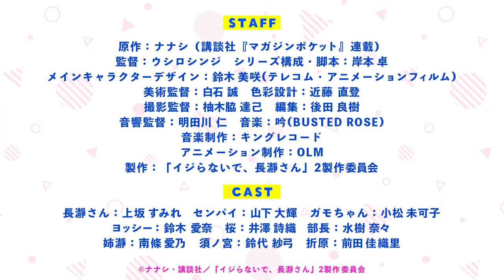Ijiranaide, Nagatoro-san(Don't Toy with Me, Miss Nagatoro) Season 2-Teaser 05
Enviaremos a você o segundo PV do anime de TV "Don't mess with me, Nagatoro-san 2nd Attack" programado para começar a ser transmitido em janeiro de 2023! Sendo intimidado e se aproximando de repente!? Tema de abertura: Sumire Uesaka "LOVE CRAZY" Informações da transmissão TOKYO MX Todos os sábados de 7 de janeiro (sáb) 25:00 -BS11 Todos os sábados de 7 de janeiro (sáb) 25:00 -MBS 7 de janeiro (sáb) Todos os sábados de 26:38 BS Nippon Television A partir de terça-feira, 10 de janeiro, toda terça-feira, a partir das 24:30 AT-X A partir de terça-feira, 10 de janeiro, toda terça-feira, a partir das 22:00 Repetição da transmissão Todas as quintas -feiras, a partir das 10:00 ~ / Toda semana A partir das 16:00 , terrestre transmissão será entregue uma semana antes da entrega de informações na ABEMA! *Para o episódio 1, 7 de janeiro (sáb) 25:00~ Transmissão terrestre simultânea d Programado para ser distribuído em lojas de anime e outros sites de distribuição! [Equipe] Original: Nanashi (serializado no "Magazine Pocket" da Kodansha) Diretor: Ushiro Shinji Composição/Roteiro da Série: Taku Kishimoto Design do Personagem Principal: Misaki Suzuki (Telecom Animation Film) Diretor de Arte: Makoto Shiraishi Color Design: Naoto Kondo Diretor de Fotografia : Tatsumi Yukiwaki Edição: Yoshiki Ushiroda Direção Acústica: Hitoshi Aketagawa Música: Gin (BUSTED ROSE) Produção Musical: King Records Animação Produção: OLM Produção: "Don't mess with Mr. Nagatoro" 2 Comitê de Produção Sumire Senpai: Daiki Yamashita Gamo- chan: Mikako Komatsu Yoshi: Aina Suzuki Sakura: Shiori

◆ Anime de TV "Não me intimide, Nagatoro-san 2º Ataque" "Fui feito chorar por uma garota júnior...!!" campo de arroz! O nome dela é ``Nagatoro-san''! Odioso, mas adorável. Mesmo que doa, quero estar ao seu lado. Uma história de uma "menina S-dere" que desperta algo dentro de você. ◆Não brinque comigo, senhorita nagatoro 2º Ataque ""Uma garota do primeiro ano me fez chorar...!!"" Um dia depois da escola, fui flagrado por um calouro super""sádico"" na biblioteca onde às vezes eu paro! Ela estava provocando e intimidando seus alunos mais velhos, e seu nome era... Nagatoro! Eu te odeio, mas eu te amo. Eu quero estar ao seu lado apesar da dor. a "" sadodere (sádica e carinhosa) garota"" que vai despertar algo dentro de você
 . .jp/title?code=...

[URL do trabalho]
Nanashi Kodansha / “Não mexa comigo , Sr.

Nagatoro

2 Comitê de

produção

“Anileap” Anison 24 horas por dia, 365 dias por ano rádio be/4FBW3mkdKOs